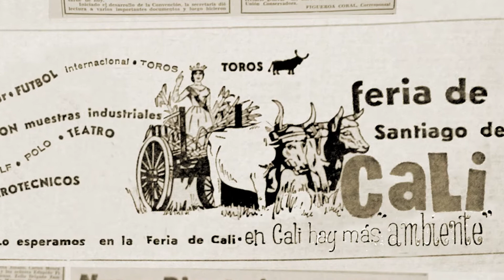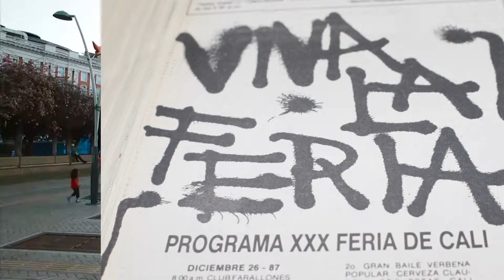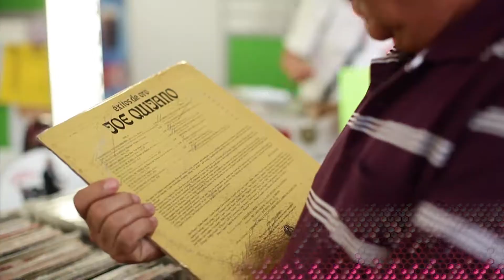60 feria de Cali, la alegría en su salsa